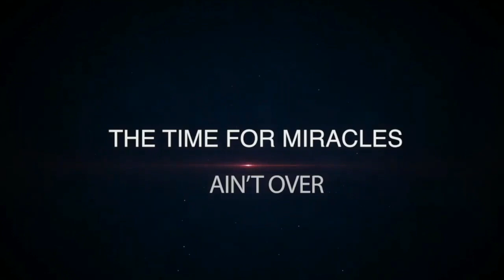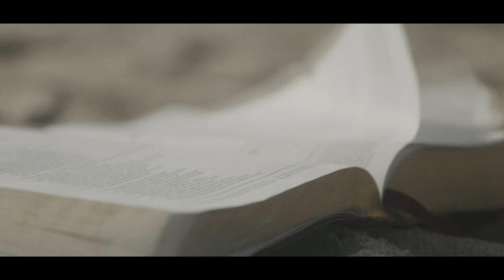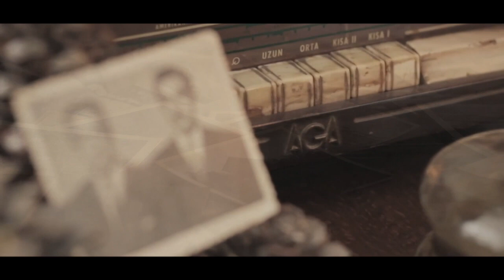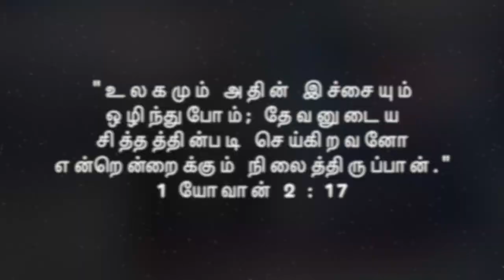கவலைப்படுவதை நிறுத்துங்கள் || Universal Church of the Kingdom of God || 31.01.2023